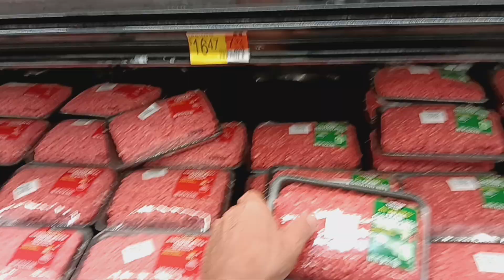why I use GROW MASTERs minerals and vitamins plus a organic Dewormer .....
trailcamera saddlehunting deerhunt bowhunting GROW MASTERs is the most for your money with 30 minerals and vitamins plus a organic Dewormer that works year around.